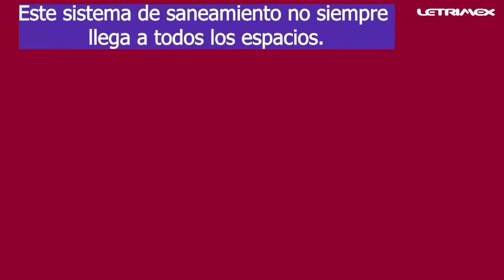Curiosidades de Fosas Sépticas💦​ -Letrimex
Una fosa séptica es un artilugio para el tratamiento primario de las aguas residuales domésticas.​🚽​
📌 Tenemos la flota de mejor calidad en toda la ciudad. Desagüe de Fosas Sondeo y Limpieza de Tuberías Renta de baños portátiles Contenedores Oficinas Casetas Móviles. Somos la Solución Móvil y Sanitaria que necesitas.
📍COTIZA DESDE TU MÓVIL😎
☎️1805959/1805999 😉

Contáctanos
Teléfonos Matriz Saltillo: (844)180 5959 • (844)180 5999
Teléfonos Sucursal Monterrey: 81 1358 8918

Dirección Matriz Saltillo: Blvd. Isidro López Zertuche #4643 Col.Brisas Pte 25169 Saltillo, México

Dirección Sucursal Monterrey: Av. Miguel Alemán #4121, Churubusco, 64590 Monterrey, N.L.​